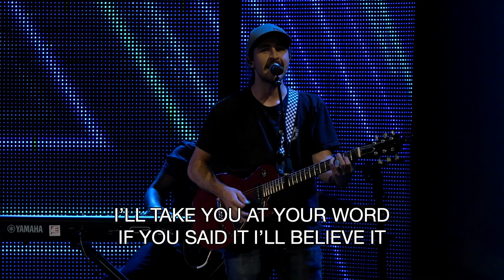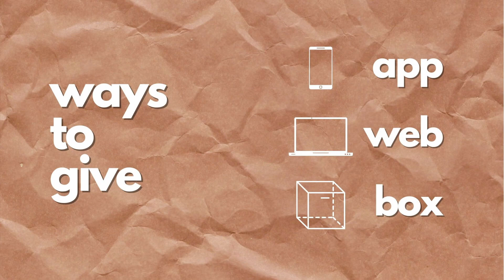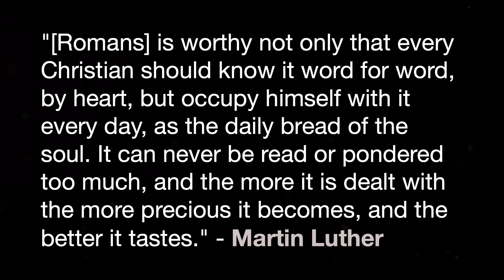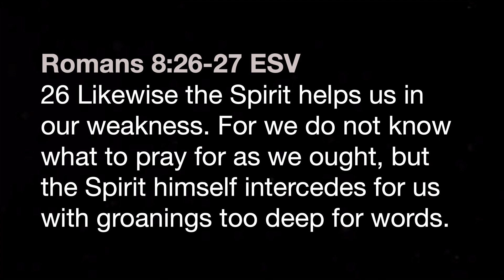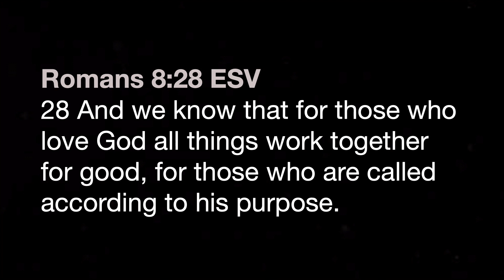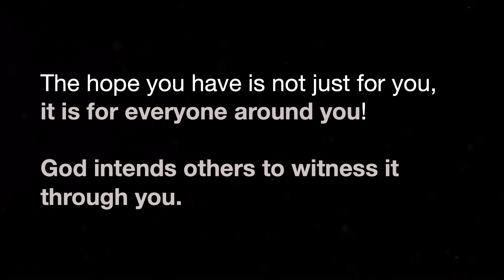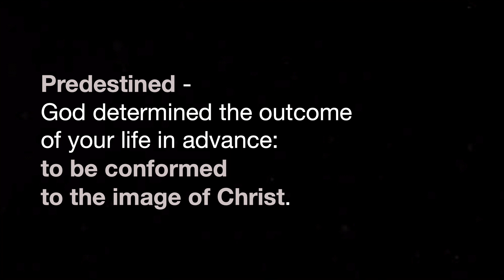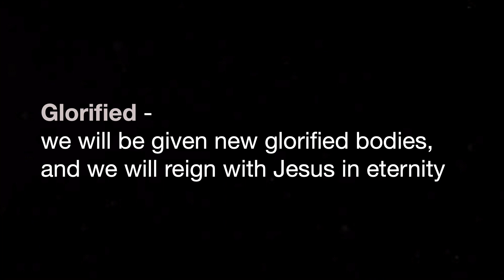God Redeems You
Romans 8:28 is often quoted because of the hope it gives to Christians. Understanding the context of Romans 8:26-30 shows us how God intercedes for us through His Spirit, and helps us understand His purpose for our lives as we endure suffering and hardship. When we understand that God intends to work through all things to make us more like Christ, we can better learn how to navigate the difficulties we all face.